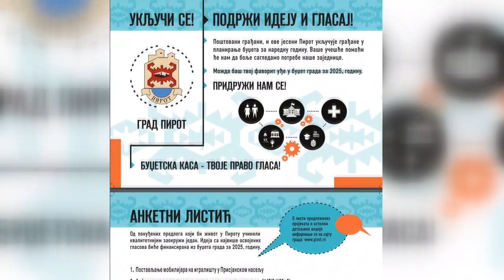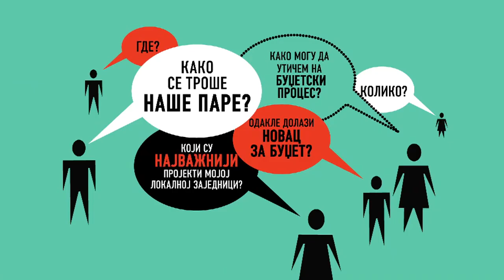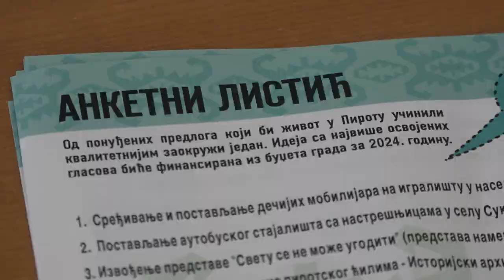POČINJE GLASANJE ZA PARTICIPATIVNO BUDŽETIRANJE, U KONKURENCIJI PET PREDLOGA GRAĐANA